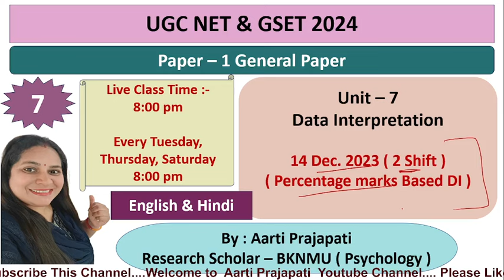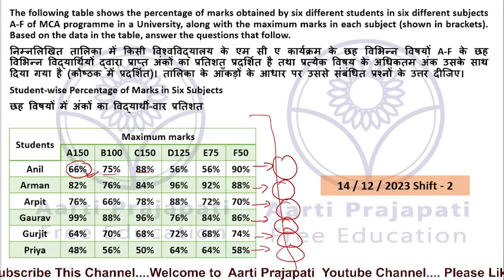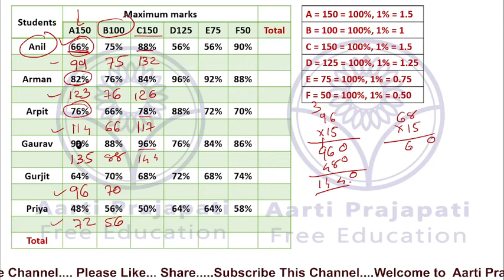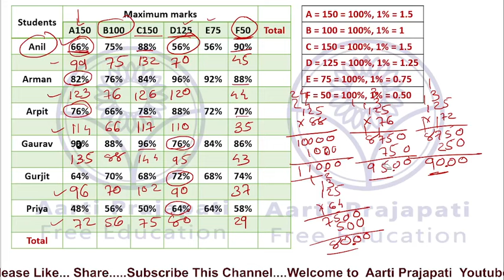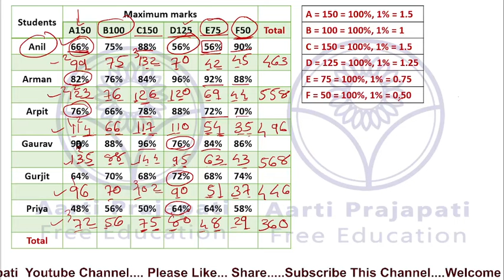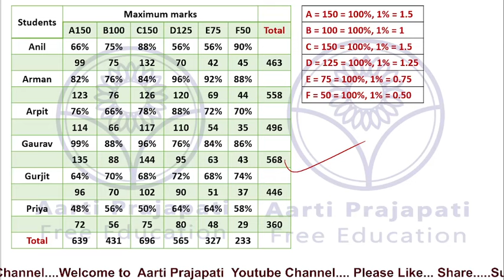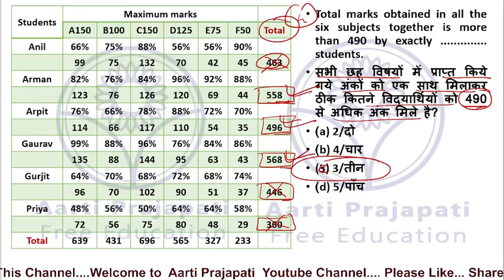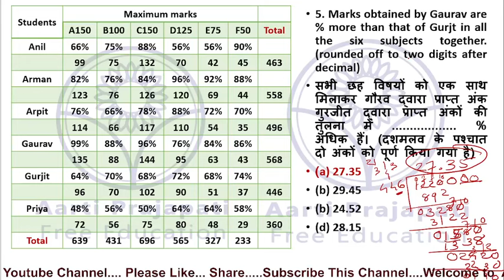UGC NET 2024 || PAPER - 1|| UNIT - 7 || Data Interpretation || Class - 7 || By : Aarti Prajapati